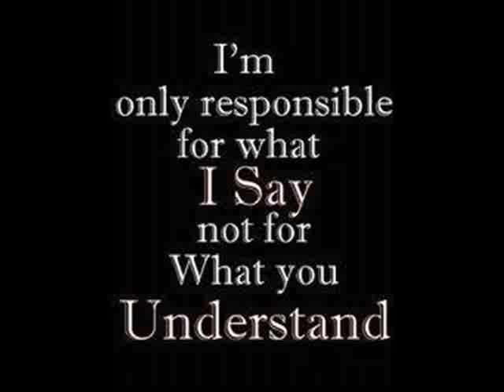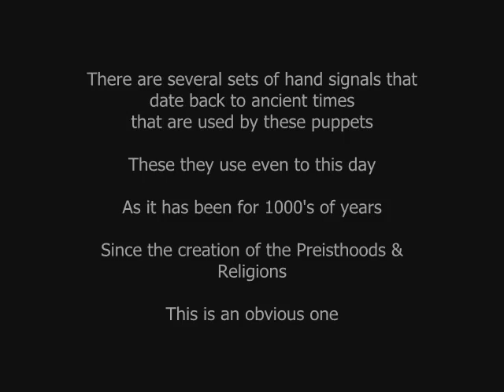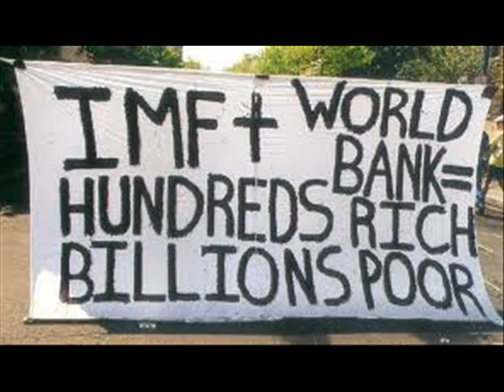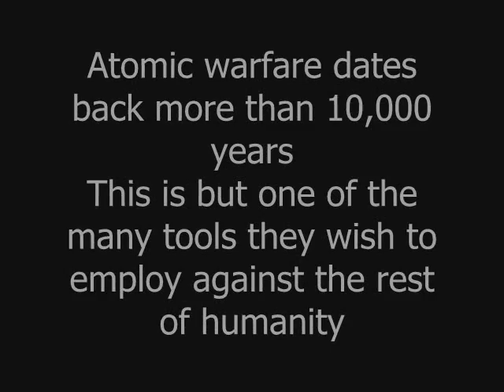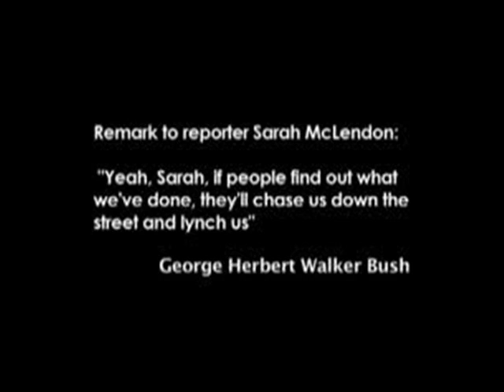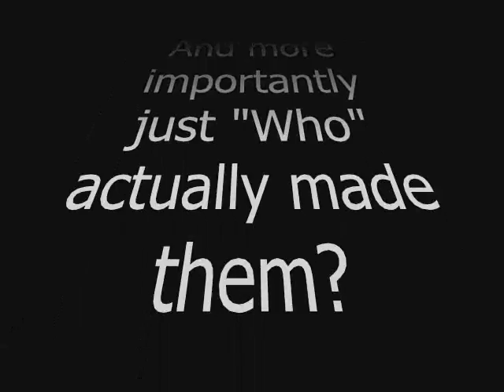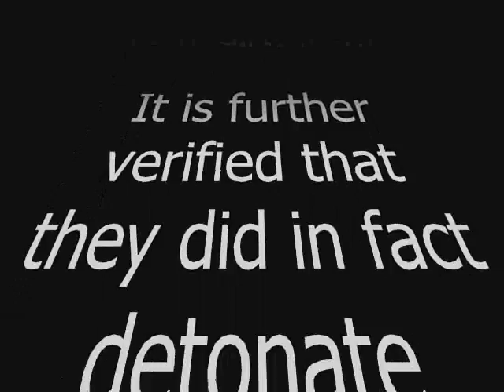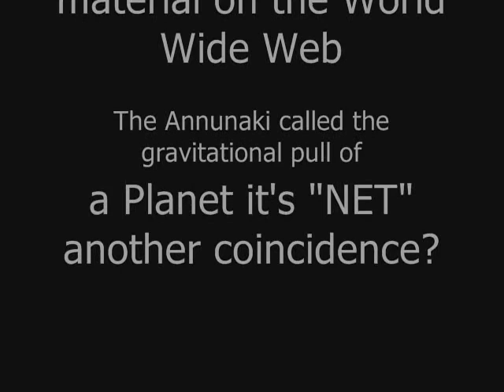NewTimeNow2.wmv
What do the Elites know that they are keeping a secret of from the rest of the World